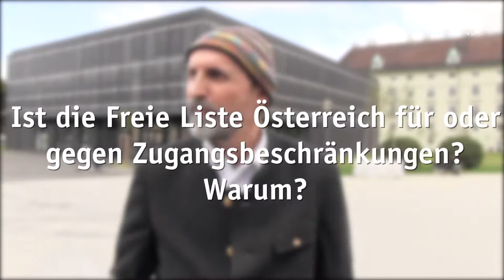NRW17 Interview mit Christian Donninger (Freie Liste Österreich)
Wir haben zur Nationalratswahl antretende Parteien zu ihren hochschulpolitischen Standpunkten interviewt. Christian Donninger (Wissenschaftssprecher) erklärt uns die Positionen der FLÖ - Freie Liste Österreich.